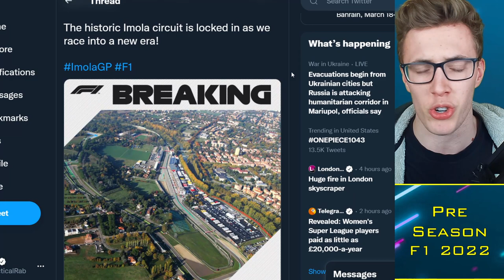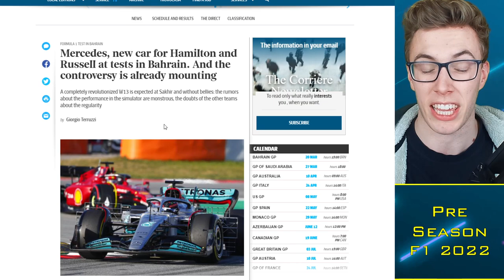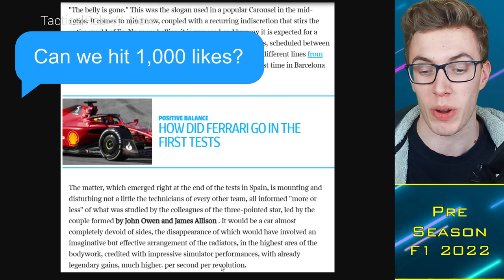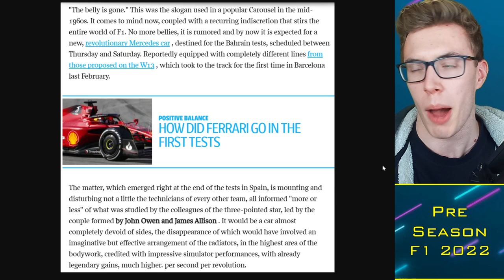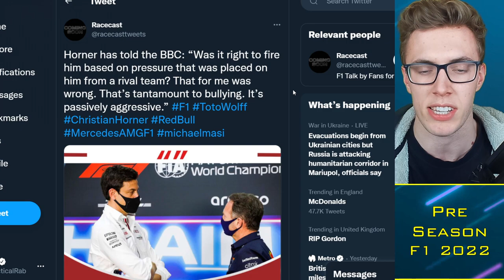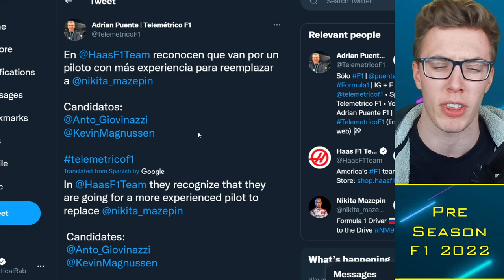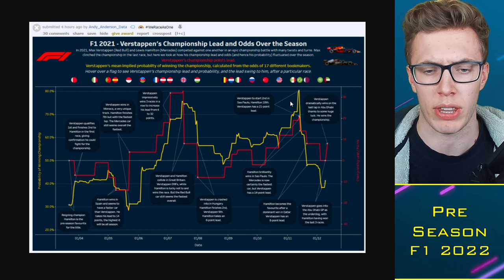Christian Horner Accuses Mercedes BULLYING Masi Out?!. Bahrain Upgrades? 🌶️ F1 News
Timestamps:
0:00 Alright guys
0:30 Imola GP until 2025
1:40 Mercedes Upgrades
4:10 Horner on Mercedes Bullying Masi
8:35 Haas